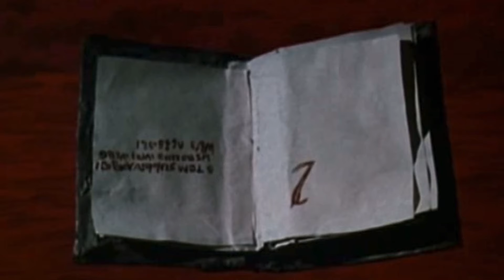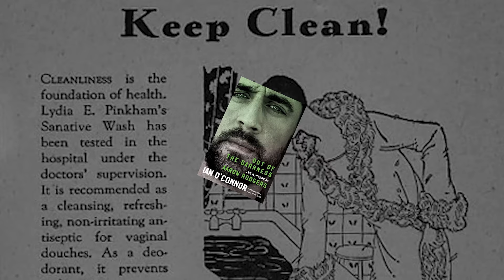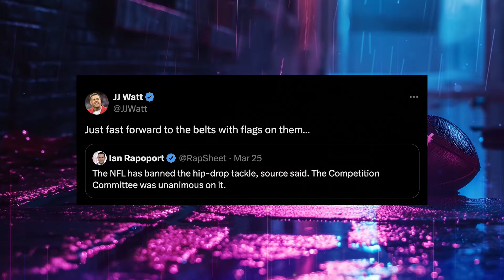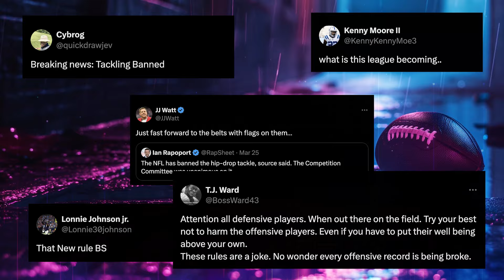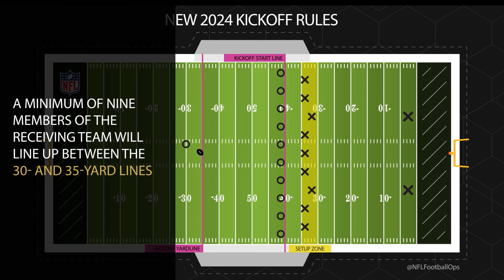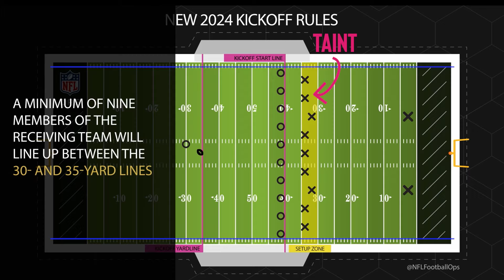New NFL Kickoff Rules Explained Easy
The NFL team owners voted to ban the controversial hip drop tackle. They also passed new kickoff rules for the 2024 season. We’ll break down everything you need to know about it. Plus there’s an unauthorized biography coming out about Aaron Rodgers. Deion Sanders said he won’t let his son Shedeur Sanders go to certain teams and if he gets drafted by them he'd “pull an eli”. Meaning he wouldn’t play for them and would force a trade.

// LINKS

// CREDITS

Other music licensed through YouTube Creators library

0:00 Intro
1:02 Deion Sanders talks “pulling an Eli”
1:44 Aaron Rodgers Unauthorized Biography
2:13 NFL bans the Hip Drop Tackle
6:19 Other New NFL Rules for 2024
6:36 New nfl Kickoff Rules Explained
8:02 Heach Coaches Photo Game